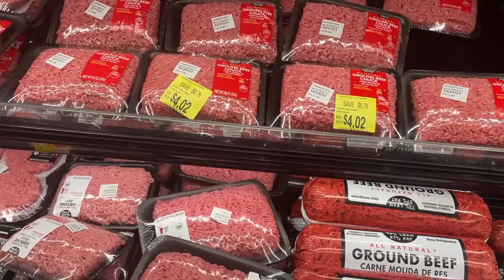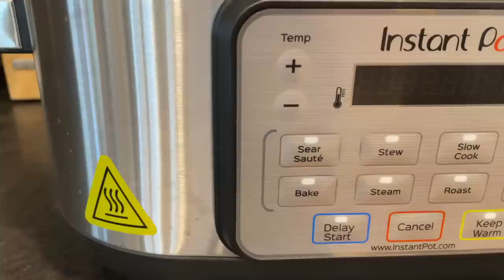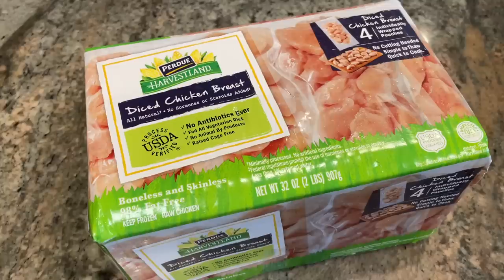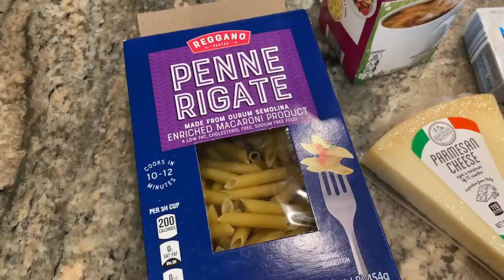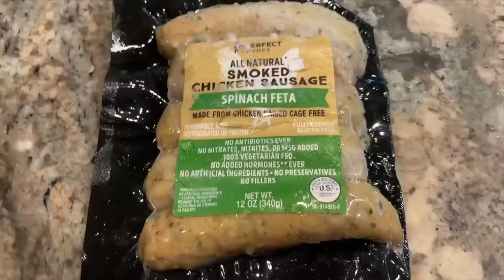QUICK & EASY MEALS TO MAKE WHEN YOU'RE TIRED OF COOKING // SAVE TIME & MONEY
I know a lot of us are heading back to work and school this week, so here are some easy ideas for home cooked meals to save time and money as we ease back into our normal routines!

*InstantPot Aura Slow Cooker

SLOW COOKER SOUTHWEST CHICKEN PASTA:
1pkg smoked turkey
sausage

frozen pepper & onion
blend

2C chicken broth

1 tsp Tony’s creole
sea
soning
12oz uncooked pasta
1C half & half
2C cheese

Chop smoked sausage into small pieces.
Place in slow cooker with pepper &
onion blend, chicken broth and
seasonings. Cook on low for 3-4 hours.
Then, add UNCOOKED pasta and half &
half. Cover and cook on low for an
 additional 20-40 minutes until pasta is
 cooked. Stir in 1-2 cups shredded
 cheese and serve!

*🍎For $20 off each of your first FOUR Imperfect boxes ($80 total!), use this (I'll get $30, too!)

*Life and Apples Meal Planner
*Yeti Mug

*As an online entrepreneur, I sometimes work with companies who want me to feature their products on my channel.  You are not required to use my links.